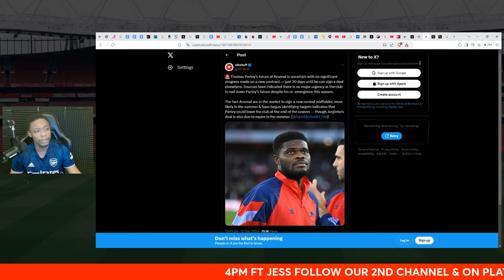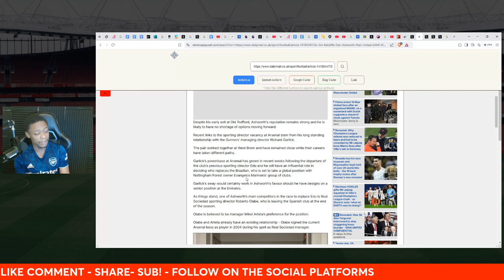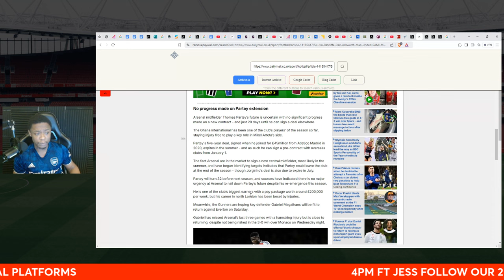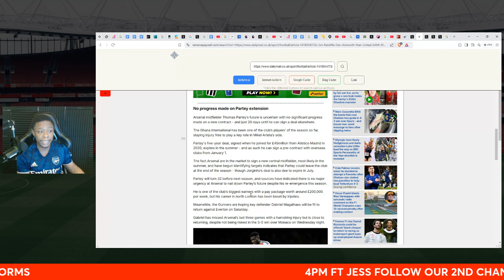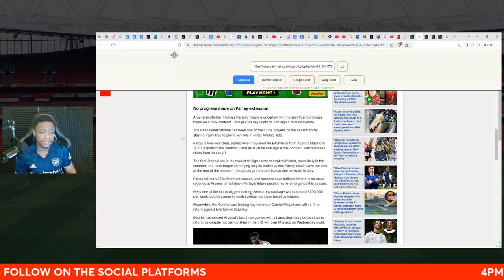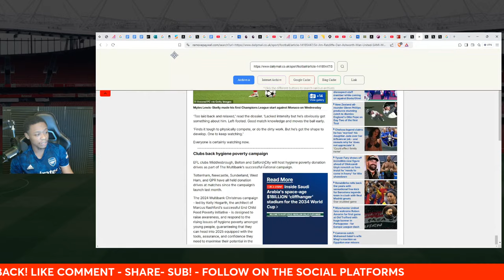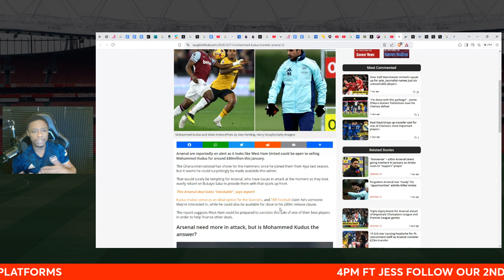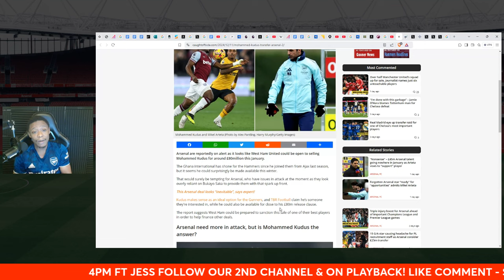Arsenal News Show:Arteta names director replacement! | Partey contract news | Gabriel Injury latest